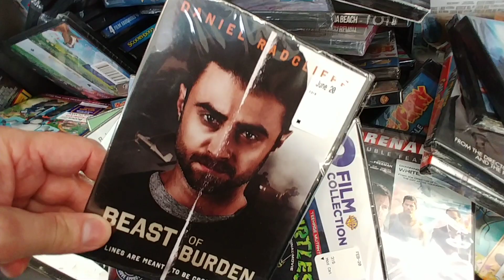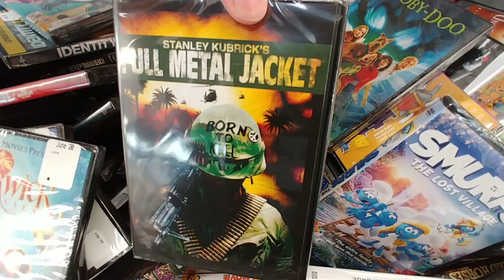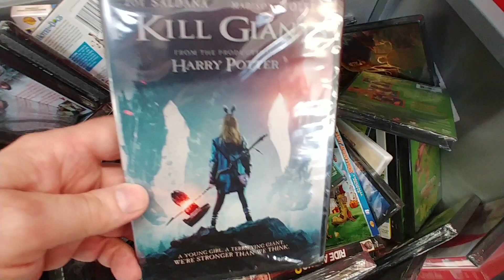$3.74 Mini Bin Part 13 - Walmart July 2020